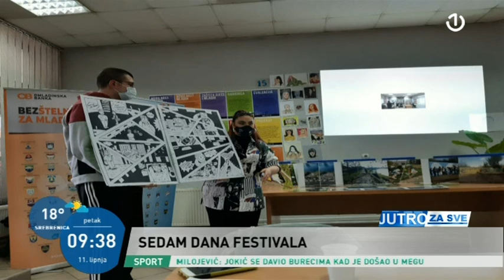Gošća Jutra za sve bila je Bojana Delibašić-Bjedić, koordinatorica projekta IN Fondacija